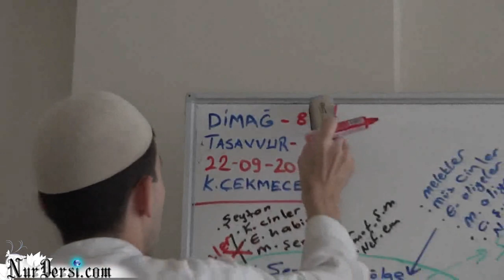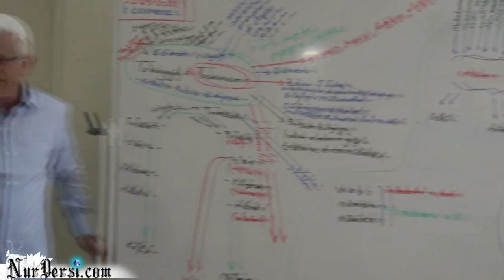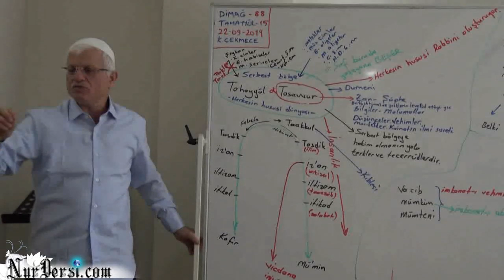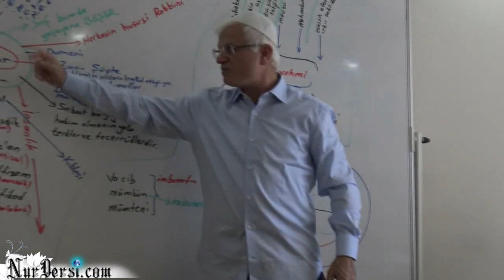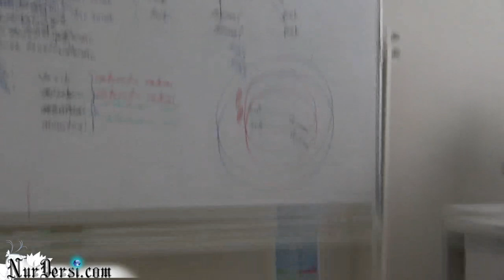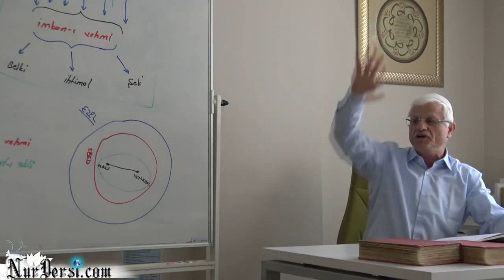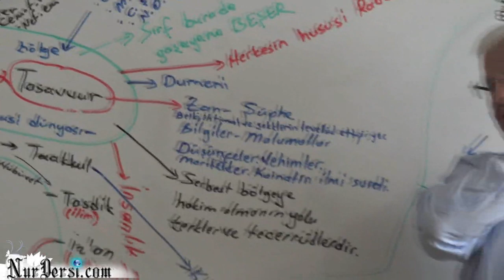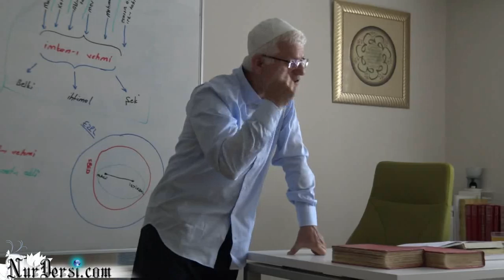Dimağ -88 (Tahayyül -16)